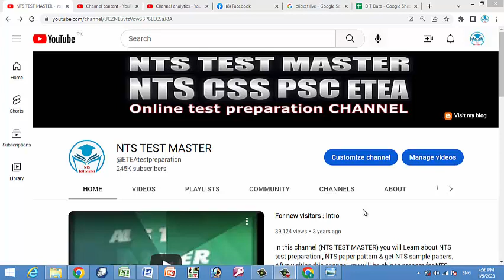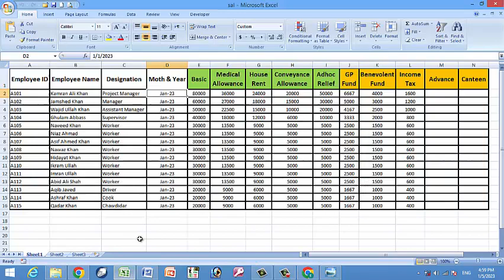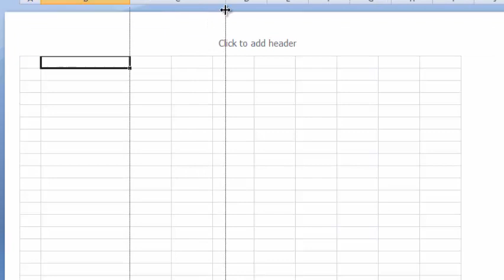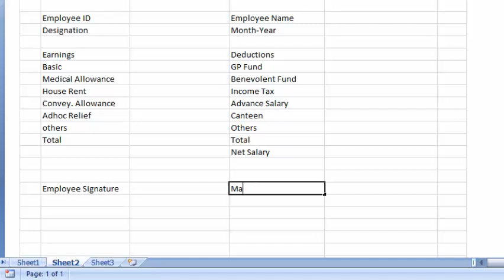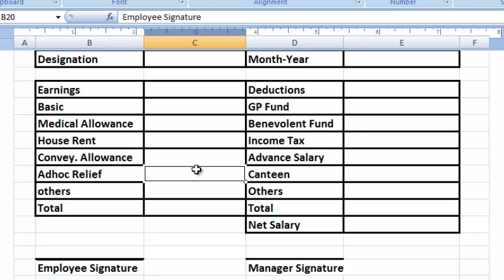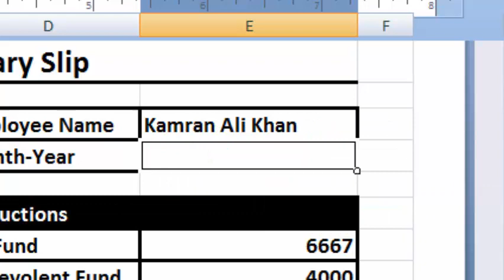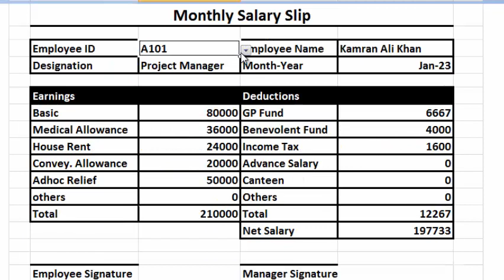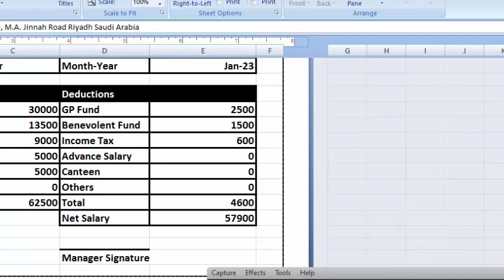Salary Slip Automatic generation in Excel. MS Excel Beginners to Advance Course in Urdu :